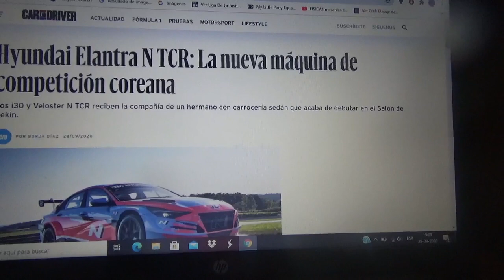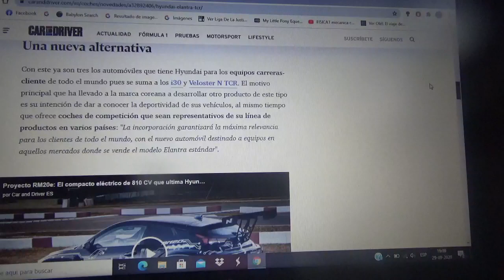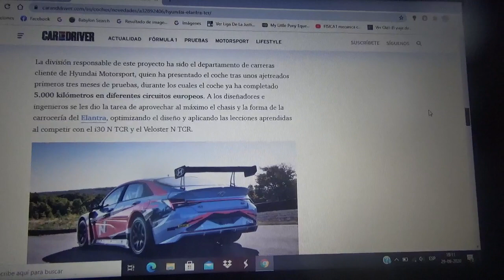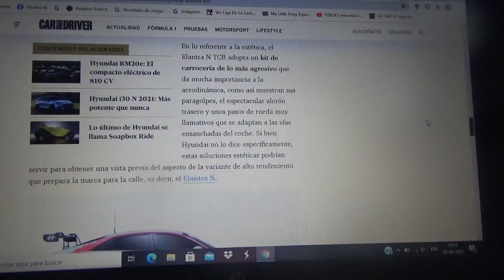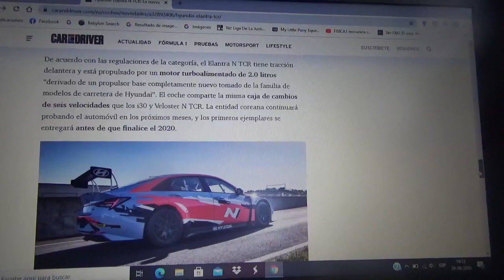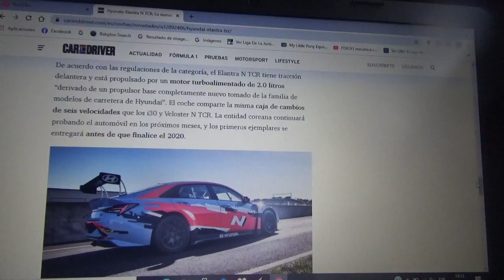Hyundai Elantra N TCR información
Aquí les explico acerca de esta nueva máquina de carreras de la firma automotriz coreana que fue presentado recientemente en el Salón Internacional de Automóvil de Pekín China y que se suma a los i30 y Veloster N TCR como los de su filial de competición Hyundai Motorsports